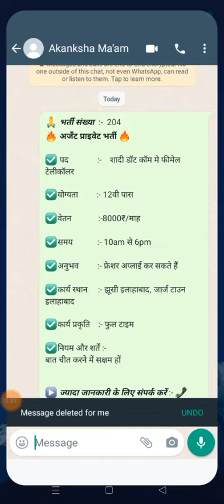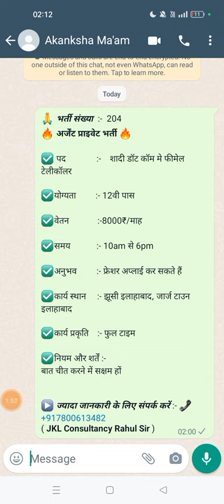Female Tellicaller Required in jhusi & Katra allahabad Job No :- 204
Hello Sir,
This side Rahul from *JKL CONSULTANCY* .

Are you searching for *Placement Services* Releted information on JustDial ?

We are serve

Information Technology
Sales and Marketing
FMCG
Office Support
Clerical & Administrative
Banking
Non-Technical
Call Center/BPO
Non Technical
Engineering
HealthCare
Education ( Coaching Teacher/ School Teacher / *Home Tutor*)
Real Estate
Automobile

 *किसी भी तरह के प्रोफेशनल स्टाफ या ड्रीम जॉब की आवश्यकता हो तो हमे काल करें*

उत्तर प्रदेश में प्राइवेट जॉब की सूचना दिए गए चैनल से पाने के लिए चैनल लिंक पर  क्लिक करके जुड़े और सूचना पाएं ।